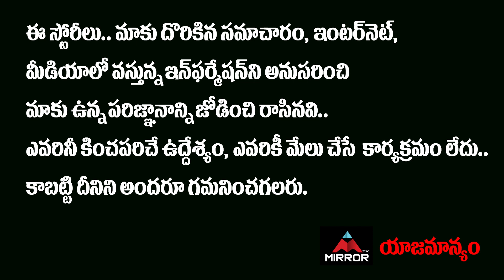Director Sandeep Raj About Great Comments For Colour Photo Movie | Suhas, Chandini | Aha | MirrorTV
Director Sandeep Raj About Great Comments For Colour Photo Movie, Suhas, Chandini, Aha